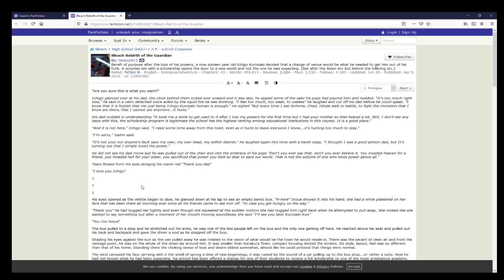fan-fiction Review Bleach Rebirth of the Guardian by fanboy913